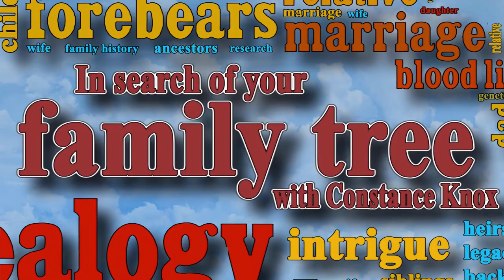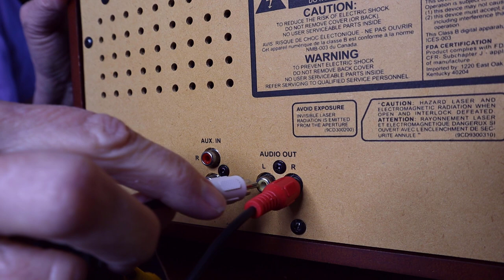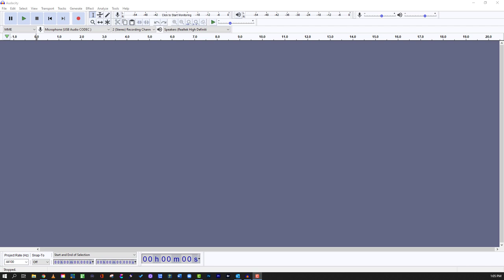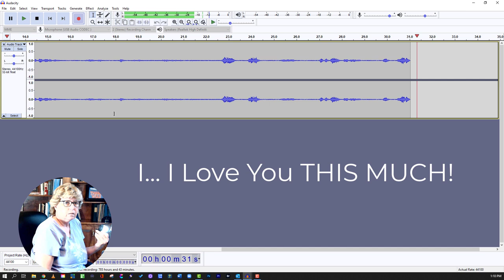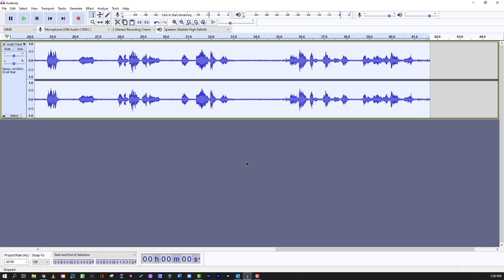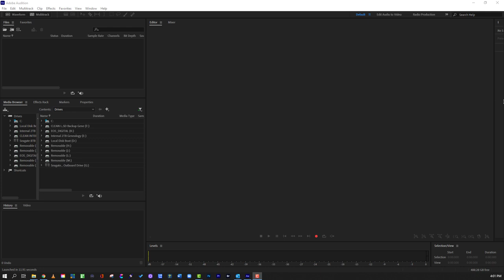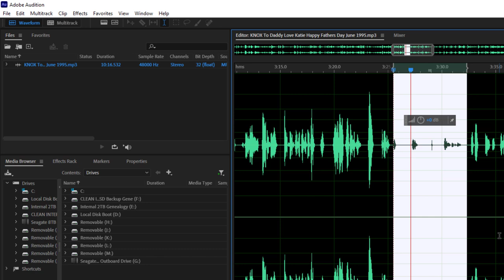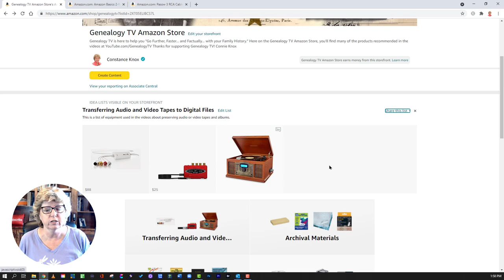How to Transfer Audio Cassettes to Digital Computer Files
Learn how to take old audio cassettes and transfer them to digital computer files so you can preserve family audio cassettes.  These old cassettes won’t last forever, but digital files will. In this video I show you how simple it is to transfer audio files with an easy to use free software and equipment that is under $30.

🛍️ Audio equipment used in this video

🛍️ Genealogy TV Amazon Shop

There is no handout for this episode, the instructions are so simple, here are a few tips.

👉 SET UP I used for Audacity in this video
Use USB Audio Codec (field to the right of the mic icon), choose stereo, and speakers for the output.

THREE DIFFERENT WAYS to get the HANDOUTS!

1) Become a CHANNEL MEMBER at the INFO ACCESS level $9.99 per month. This gets you all the handouts.

2) All handouts can be PURCHASED INDIVIDUALLY ($5 and up) Here you will get a redirect and an email to download the handouts.

3) Become a monthly PATRON at the HAPPY DANCE level ($15/Month) or more. You will get early release of the videos and the handouts are emailed to you, when they become available.

TIMING
0:00 Intro
0:25 Why Digitize?
1:20 My Cassette Player
1:55 RCA Cables
2:28 Behringer Audio Interface
2:45 What cables do I need?
4:24 What programs do I need?
4:41 Setting up Audio Out and Audio In
5:20 Audacity Audio Editor
5:52 Recording in Audacity
6:21 The recording
6:45 Normalizing the audio
8:04 Exporting your file
8:34 Opening your file
9:00 Using Adobe Audition
10:10 Noise reduction
11:58 Where to buy the hardware
12:36 Outro

❤️BECOME A GENEALOGY TV CHANNEL MEMBER and help support Genealogy TV.

I am a fanatic for genealogy, family history and DNA to research my American ancestors. My mission is to create the best free genealogy videos and webinars on YouTube. I teach the genealogy research skills while building my family tree and studying family origins.